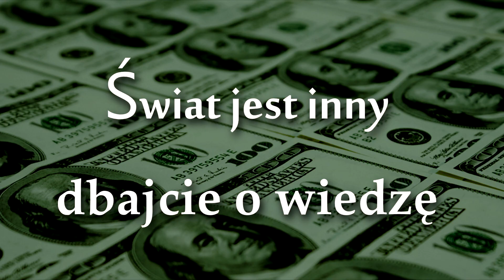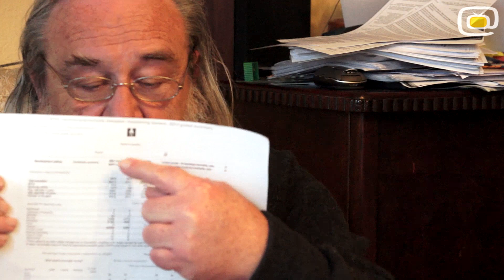Świat jest inny - odc.21 - Dbajcie o wiedzę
Po raz kolejny Dr Jaśkowski przytacza fakty związane z historią Polski i historią medycyny, jednocześnie ucząc, że każdy powinien sam dbać o wiedzę i dążenie do prawdy w przeciwnym razie staniemy się tylko narzędziem w rękach manipulatorów.